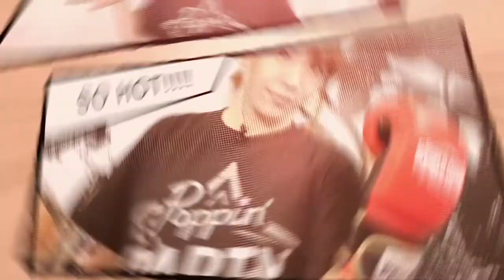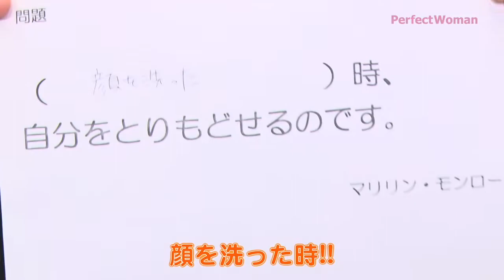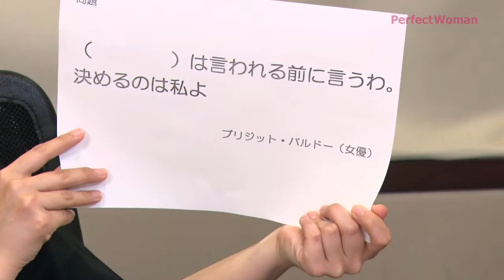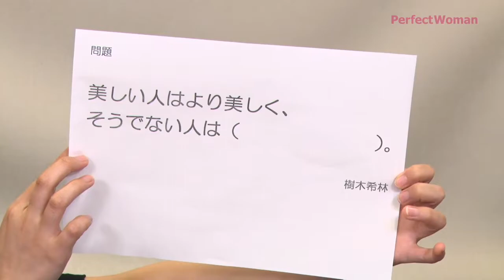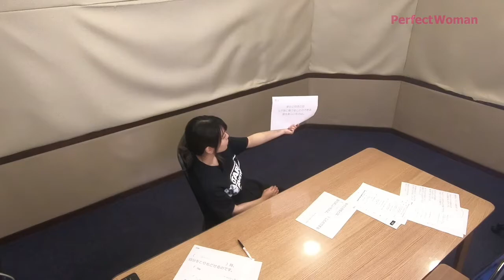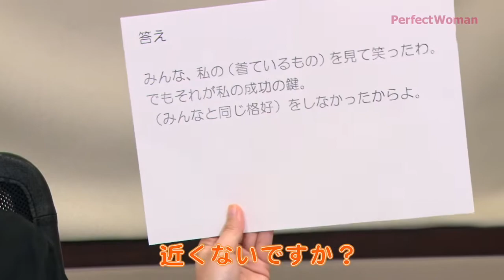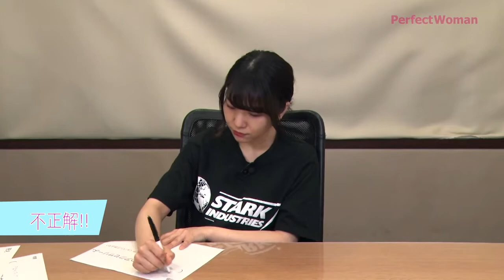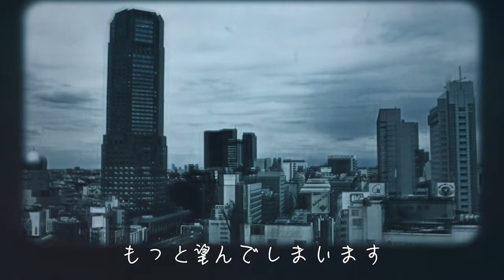【第37回】愛美のPerfectWoman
声優の愛美が素敵な女性・いい女になるために
今の自分に足りないこと、そしていい女になるために必要なことを身につけていく番組です。